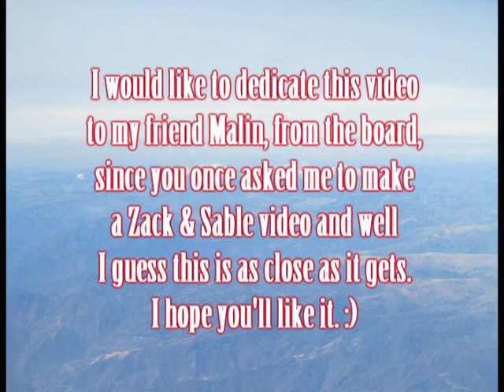Sable - Unapologetic Bitch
This is a tribute video to the character Sable Colby on hit 80s shows Dynasty & The Colby's. She was portrayed so brilliantly by Stephanie Beacham. It's set to the song "Unapologetic Bitch" by Madonna. :)